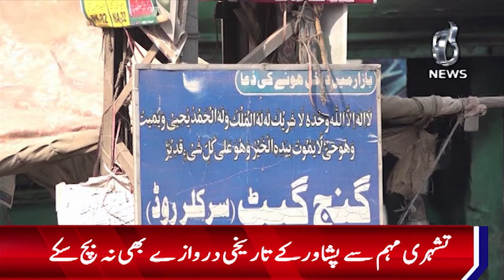Historical gates of Peshawar could not be spared from publicity campaign of general elections 2024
Historical gates of Peshawar could not be spared from the publicity campaign of general elections 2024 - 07 February, 2024 - Aaj News

Spot Light With Munizae Jahangir:
shorturl.at/gwFU6